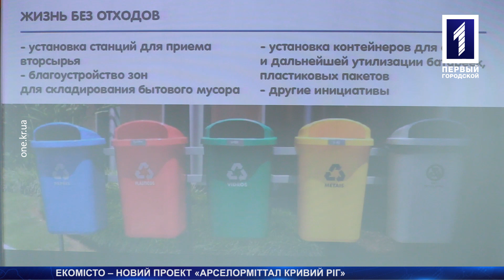Екомісто – новий проект «АрселорМіттал Кривий Ріг»